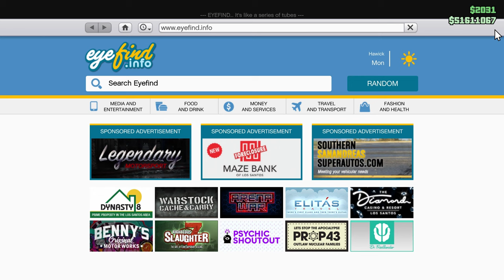GTA ONLINE - Annis Euros Customization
Another sportscar that arrived with the latest GTA Online DLC (Bottom Dollar Bounties). Euros X32 offers quite a lot of customization options, so you'll be able to create pretty unique one.